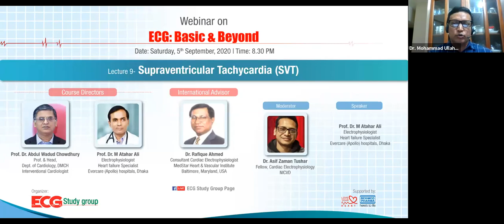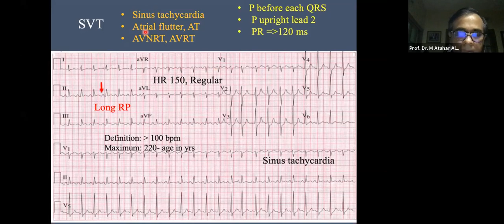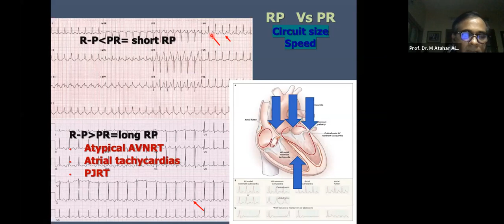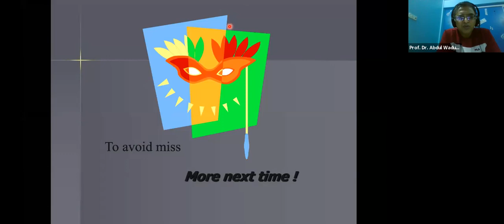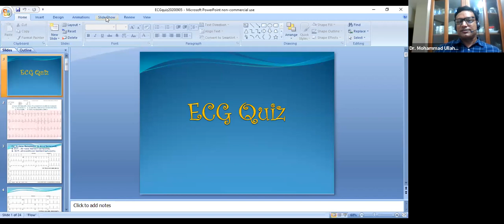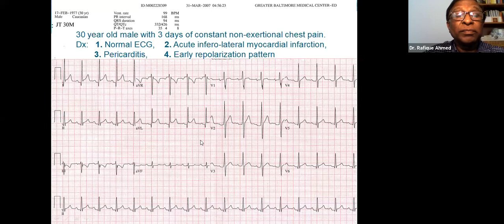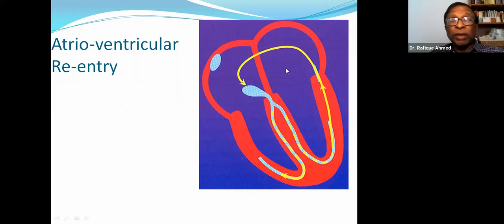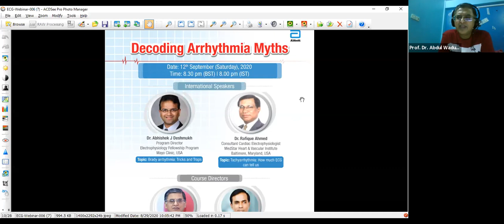ECG: Basic and Beyond | Lecture 9 - Supraventricular Tachycardia (SVT)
Course Directors
Prof. Dr. Abdul Wadud Chowdhury
Prof. & Head,
Dept. of Cardiology, DMCH
Interventional Cardiologist